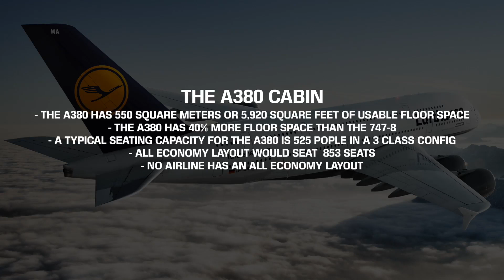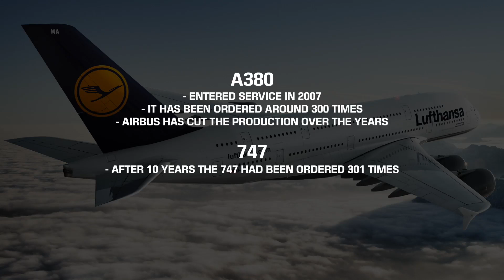Is the A380 a FAILURE?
Is the Airbus A380 a Failure? In today's video, I analyse the orders, the market demand, the growth of the 787 and A350 and many more key reasons that have led to the A380s being deemed by some as a failure.